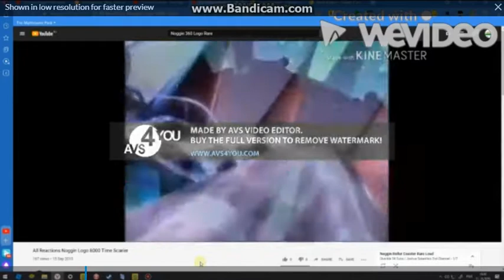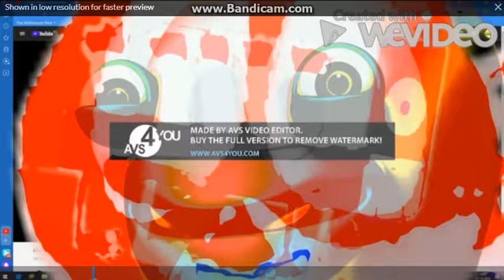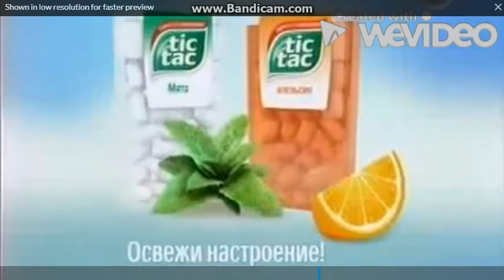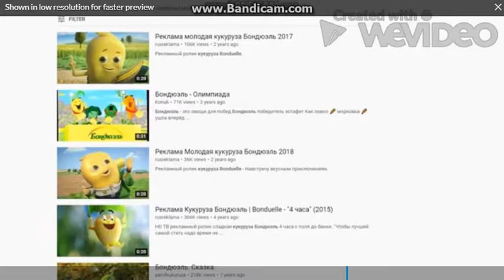Karukogames99 vs. KiwiPlus11 vs. Booby Alexsandr vs. KarichEditor. Who will win next?